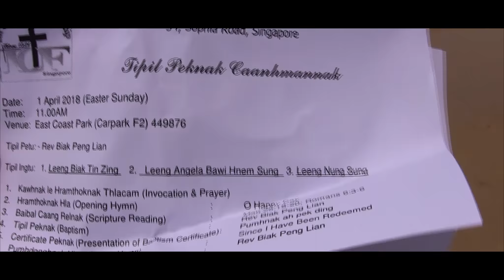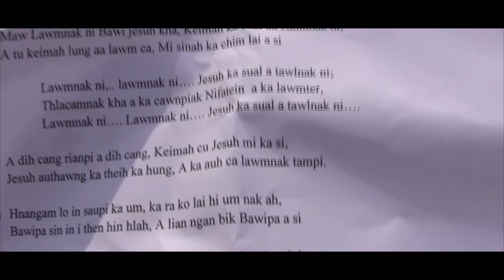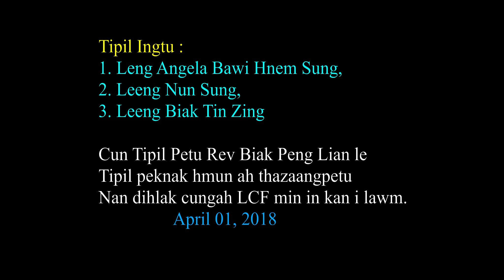LCF Thawhțhan Ni Tipil Innak 2018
LCF